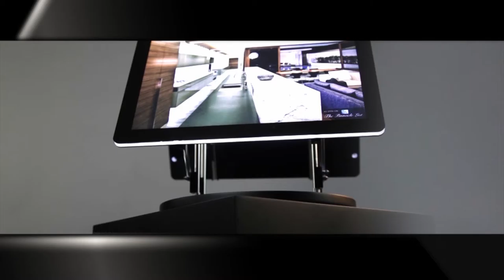Découvrez la gamme VM Stand présentée par les ingénieurs VitrineMedia